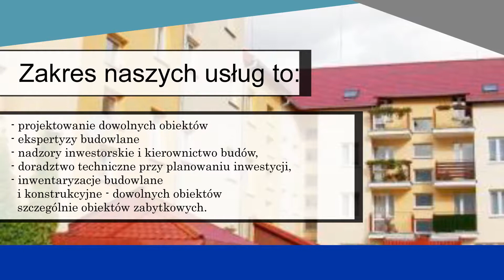Usługi projektowe projektowanie budowlane Marek Świtlicki Elbląg Usługi Projektowe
Firma "Usługi Projektowe Marek Świtlicki" istnieje od 1990. Świadczy kompleksowe usługi projektowe dla budownictwa. Projekty konstrukcyjne i opracowania wielobranżowe w zakresie kompletnej dokumentacji projektowej.

Zakres usług obejmuje między innymi takie propozycje jak projekty budynków mieszkalnych obiektów użyteczności publicznej, przemysłowych, pawilonów usługowo-handlowych, adaptacji istniejących obiektów, konstrukcji inżynierskich, ekspertyzy budowlane, skanowanie betonu, badania wytrzymałości betonu, pomiary wilgotności materiałów budowlanych, obliczenia konstrukcyjne czy nadzór budowlany.

Gwarantujemy najwyższy poziom i terminowość.